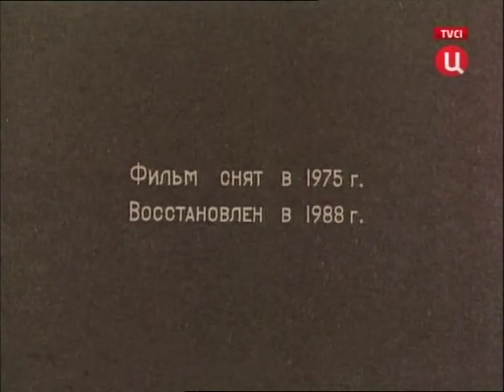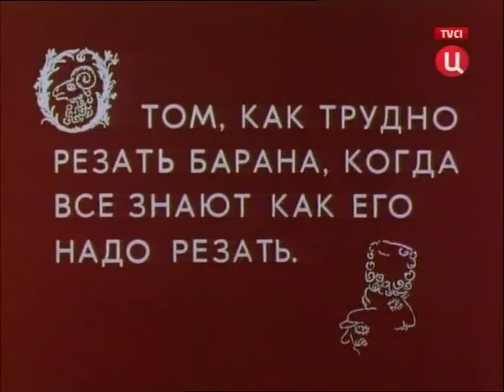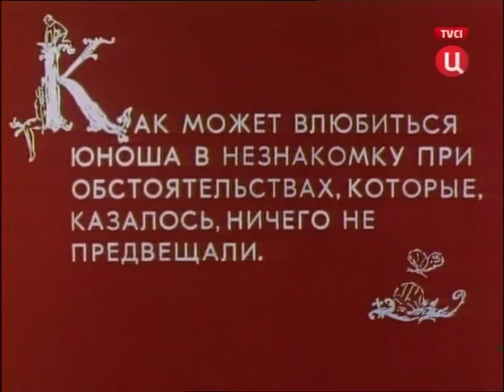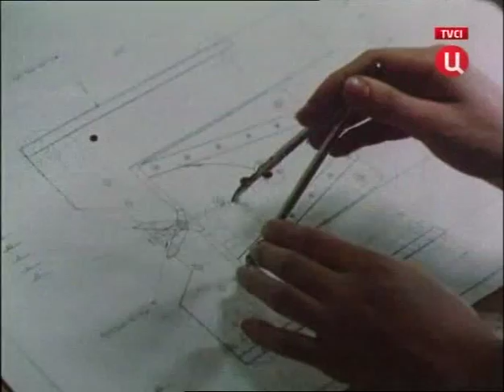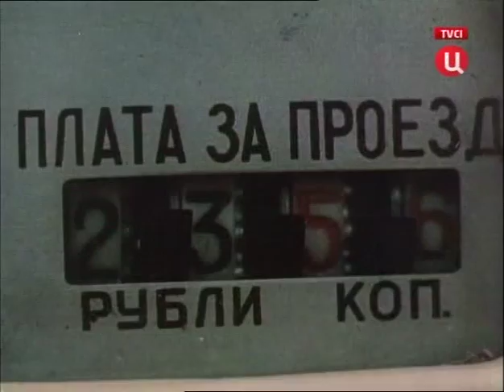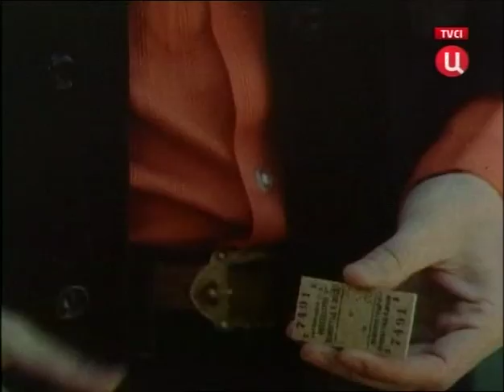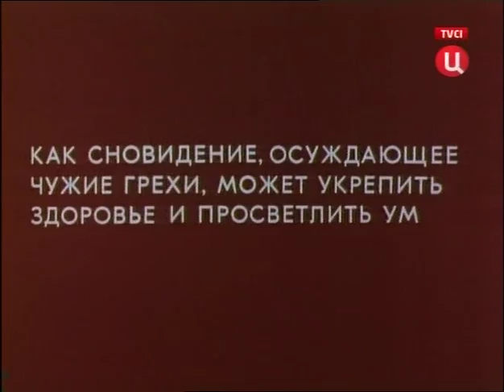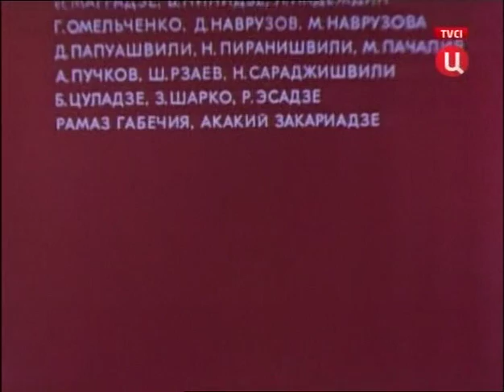İlk görüşdən məhəbbət Nəsibə Zeynalovanın iştirakı ilə gurcu və lenfilimin istehsalı olan filmi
Nəsibə ZConcertoeynalovanın iştirakı ilə Gürcü və Lenfilm İlk görüşdən məhəbbət. romantik kino komediyası (любовь с первого взгляда )
 for Piano and Orchestra in A minor Op. 54 - Allegro affettuoso